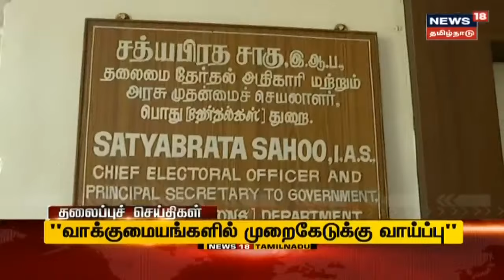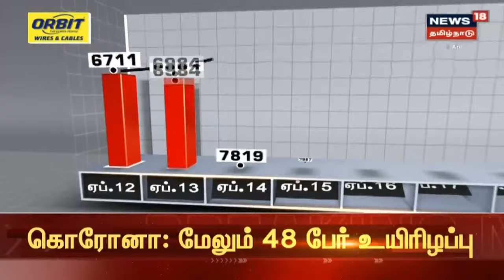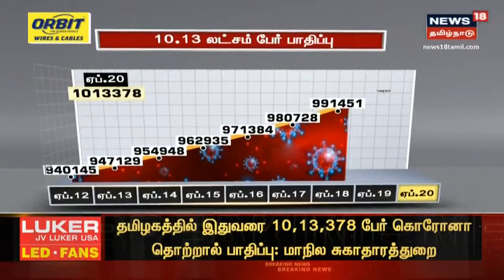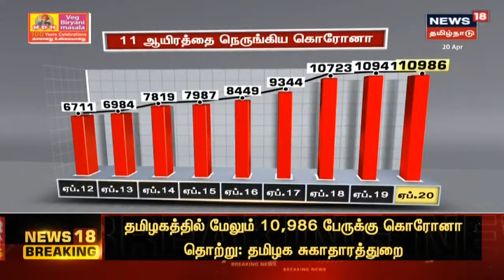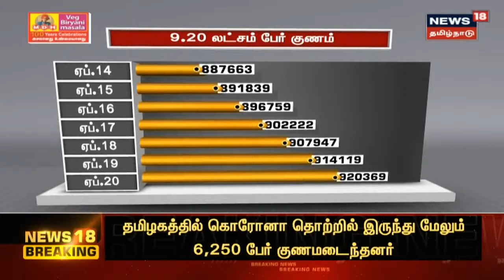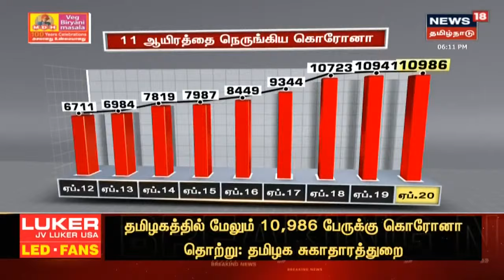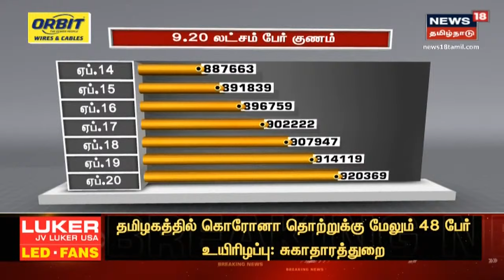மாலை 6 மணி முக்கியச் செய்திகள் | Today 6 PM Tamil News | News18 Tamil Nadu | Tue Apr 20 2021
மாலை 6 மணி முக்கியச் செய்திகள் | Today 6 PM Tamil News | News18 Tamil Nadu | Tue Apr 20 2021 | செய்திகளை துல்லியமாகவும் துரிதமாகவும் வழங்கும் தமிழகத்தின் முதன்மை செய்தி தொலைக்காட்சி உங்கள் நியூஸ் 18 தமிழ்நாடு